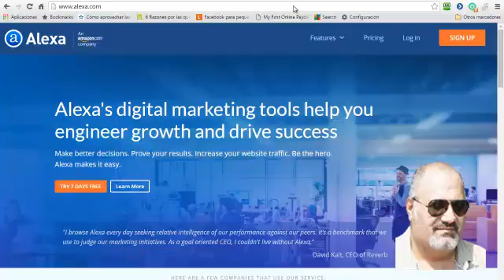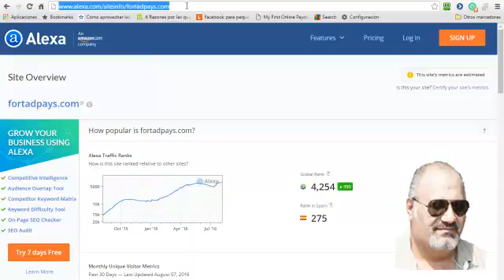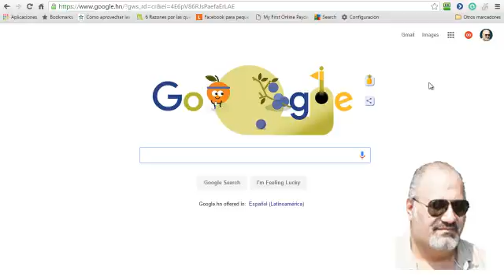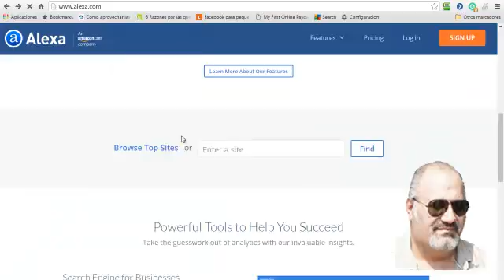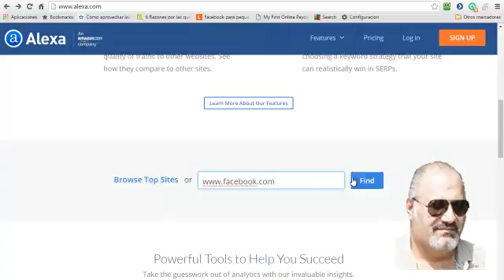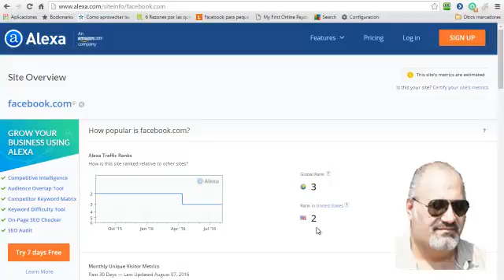como tener éxito online Video #1 Con Elias Handal | Como lograr el exito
como lograr el éxito online Con Elias Handal

VIDEO  #1
Introducción

A través de años de experiencia en los negocios online he aprendido que el éxito no se consigue de la noche a la mañana.

Este es una serie de vídeo para mostrar como puede tener muy buen resultados en tus negocios ONLINE.

Negocios Recomendados

como lograr el éxito
como tener éxito en un negocio
éxito online
trafico web gratis
como generar trafico web
My24hourincome
My 24 hour income
My24hourincome Review
My 24 hour income Review
Rev-share
Revenue share
Ganancias compartidas
Fortadpays
Fort Ad Pays Calculadora
Clickdelivery
clikdelivery
Mypayingads
Skinnybody care review
Skinnybodycare review